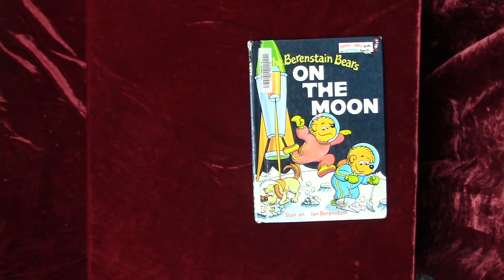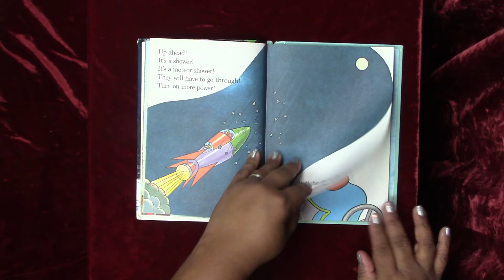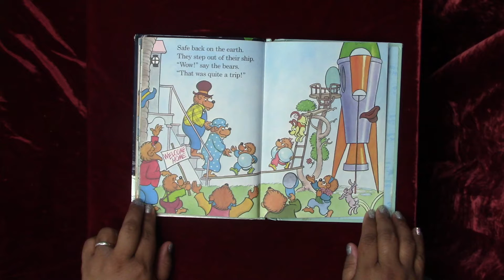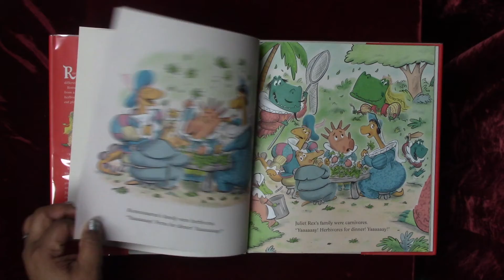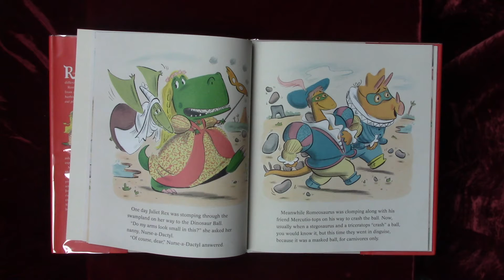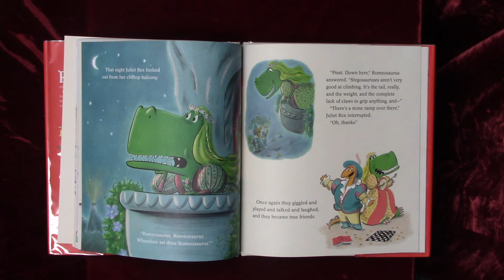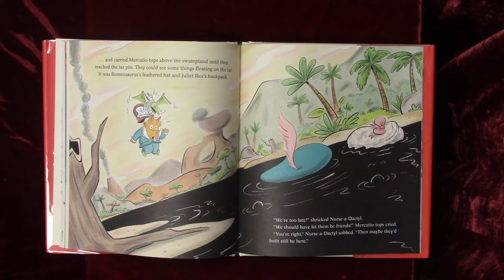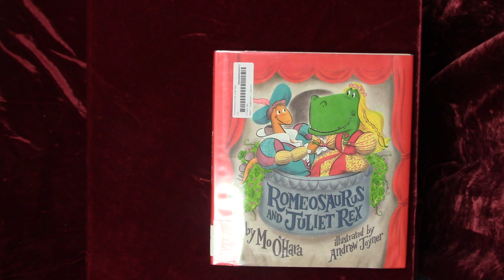Storytime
Hello boys and girls, I hope you are ready and excited for another great storytime with your favorite Library Technician Ms. Tiffany. So grab your soft toy and get cozy.